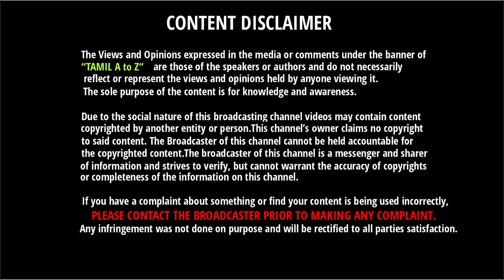தோனி பாணியில் அணியில் ரோஹித் எடுத்த முடிவு - அதிர்ச்சியில் சச்சின் & மும்பை நிர்வாகம்